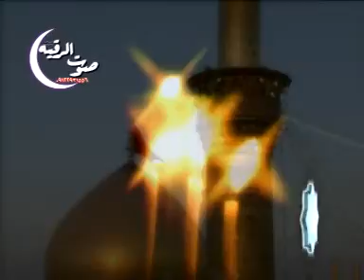Javad Moghadam-shabe 6 muharram 1386